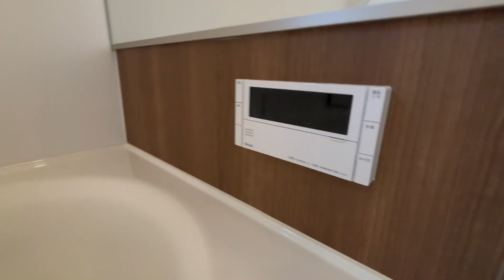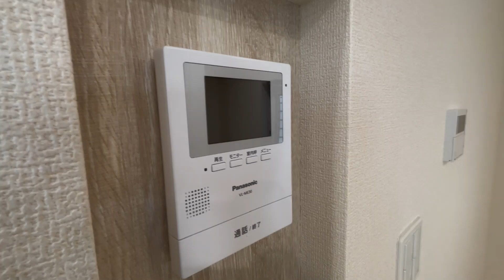Kolet富士見ヶ丘 #4 3LDK スマートホーム 駐車場付き 3LDK 京王井の頭線 富士見ヶ丘駅 徒歩10分 杉並区宮前1丁目【東京 賃貸 内見動画 不動産 室内動画 お部屋探し ルームツアー】